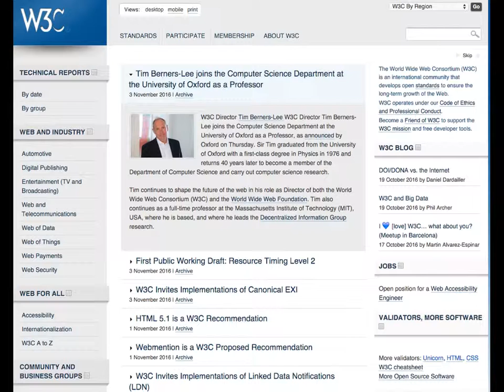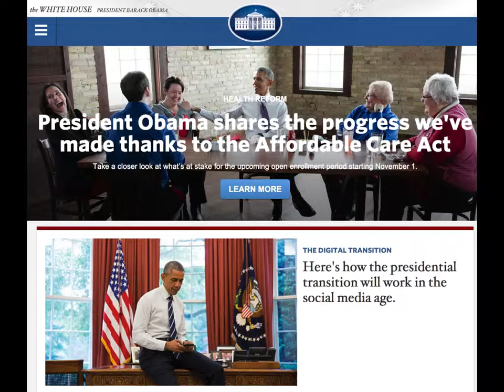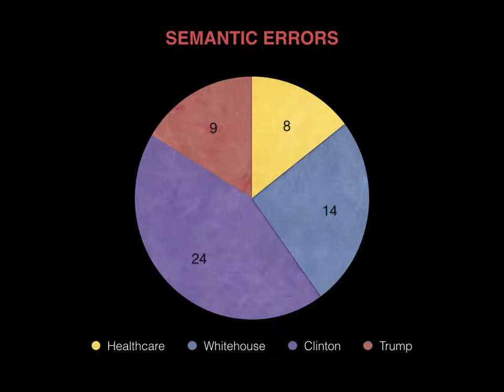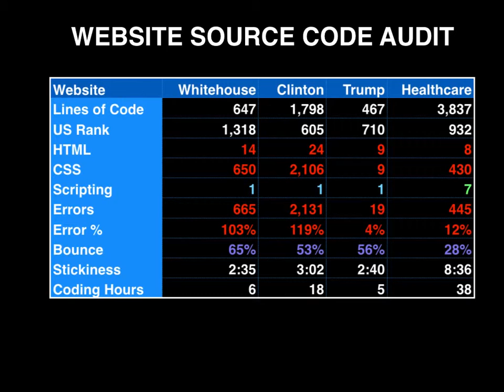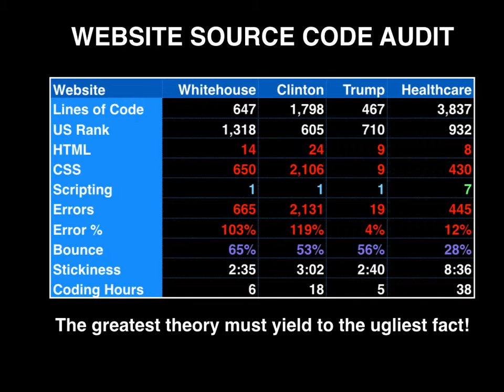Audit of President candidate Websites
Every comment in the presidential election has been checked except the website code. I checked the landing page code for healthcare.gov, whitehouse.gov. Trump.com, Clinton.com the results may surprise!